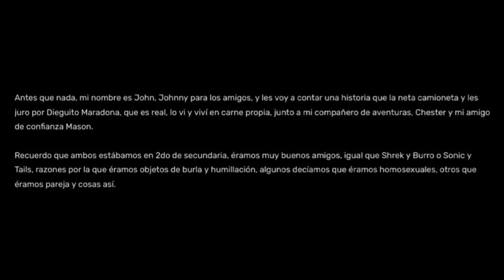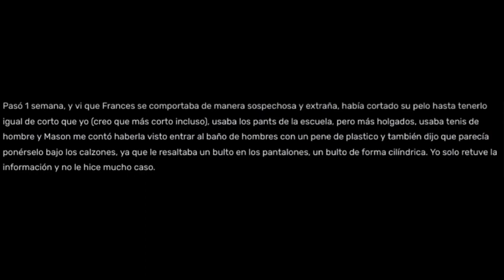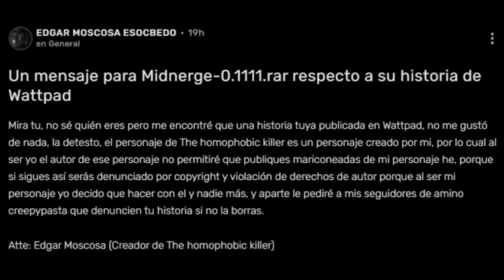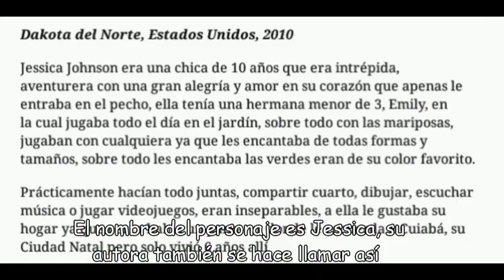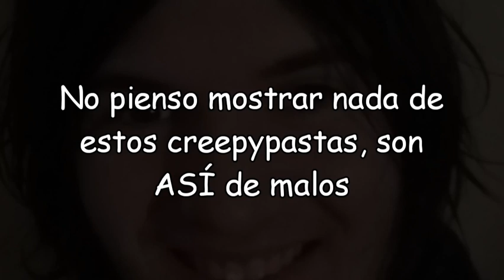Top 5: Peores OCs de Creepypastas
OCs de creepypastas, ¿cómo coño funcionan?
Por cierto, esa épico fanart de Cadaber Rojo del final fue hecho por Tom Stu.